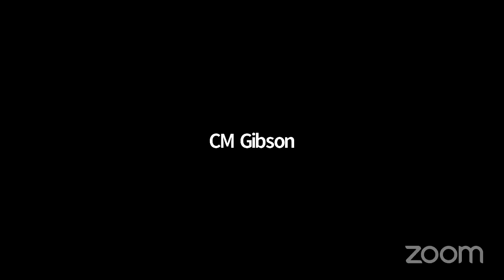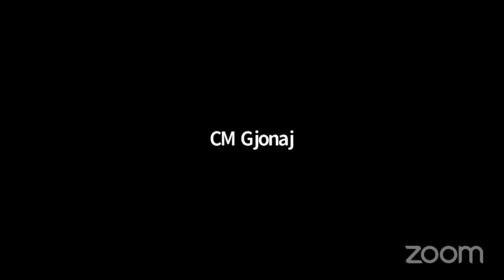Public Housing 2020-... NYCC REMOTE PUBLICHOUSING 12102020 Fri 11 Dec 2020 03 50 20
Committee on Public Housing 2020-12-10T00:00:00 9:30 AM - REMOTE HEARING (VIRTUAL ROOM 1) - null

 KEY: null

 ID: 18345

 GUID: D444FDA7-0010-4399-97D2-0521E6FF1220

Public Housing 2020-... NYCC REMOTE PUBLICHOUSING 12102020 Fri 11 Dec 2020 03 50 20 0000